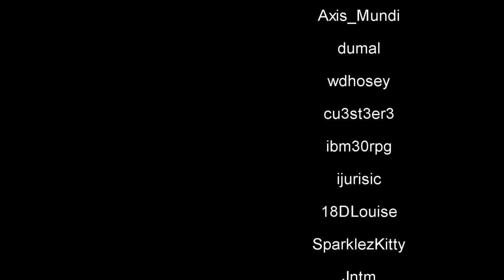Guild Wars 2 - Let's Play - The Most Epic Solo Playthrough EVER! Ep: 48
We continue the story. Then look at the New Year event.